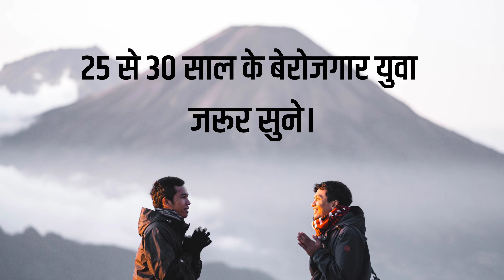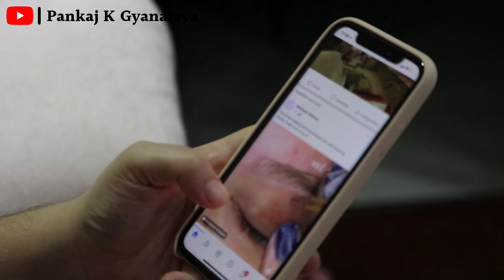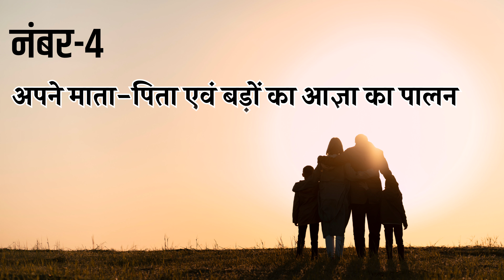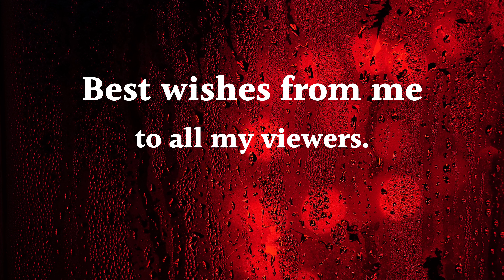25 से 30 साल के बेरोजगार युवा जरूर सुने | Unemployed Youth Must Listen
25 से 30 साल के बेरोजगार युवा जरूर सुने | Unemployed Youth Must Listen

About this video : At present the situation has become such that many youth are dependent on their parents. The main reason for this is the youth themselves. Let us know the main reason for this in Pankaj's Gyanalaya.
[वर्तमान समय में ऐसी स्थिति हो गई है कि बहुत सारे ऐसे युवाएं जो अपने माता-पिता पर आश्रित हैं। इसका मुख्य वजह वे युवाएं स्वयं है। आइए पंकज के ज्ञानालय में जानते हैं इसका मुख्य कारण।]